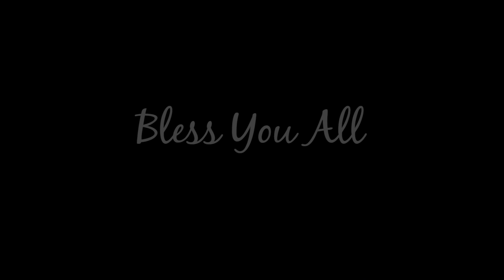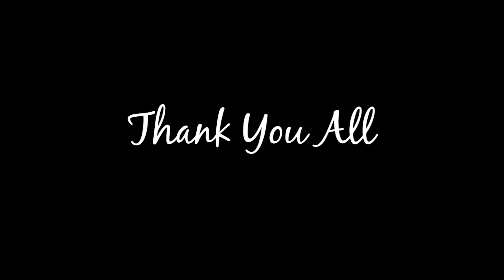Now is Our Time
Founded in 1995, Health First is Brevard County's not-for-profit, community healthcare system. The fully integrated delivery network (IDN) includes health insurance plans, hospitals, a multi-specialty medical group, and outpatient and wellness services. As a locally owned, not-for-profit organization, Health First is committed to investing in our community. Visit HF.org for more information.